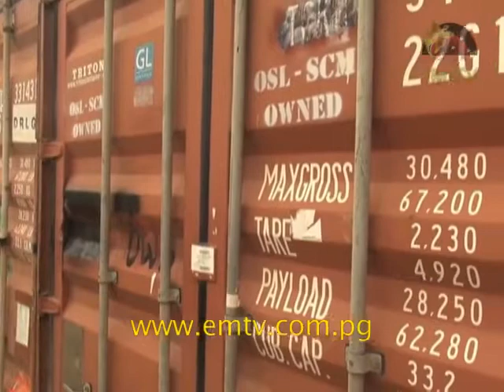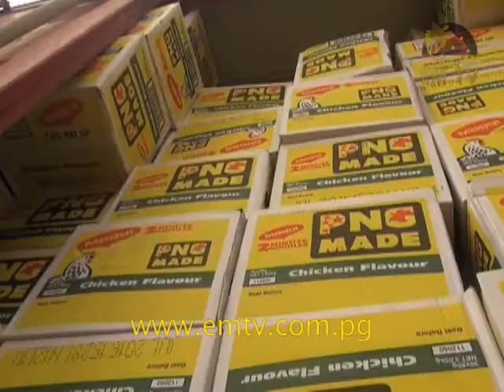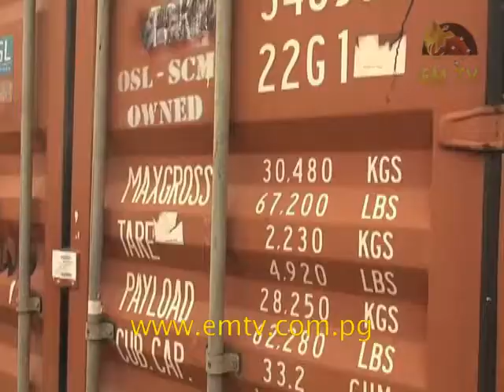Oil Search Drought Initiative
Oil Search Limited has initiated a major drought relief initiative.

It aims to provide much needed supplies of food, water and medicine to villages, within the company’s project areas of Southern Highlands, Hela and Gulf provinces.